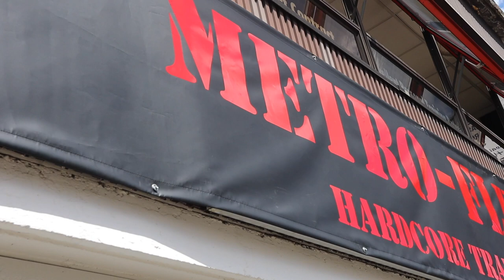RAW PUSH WORKOUT | CONNOR LAUNDER & MARVIN BANE | TEEN BODYBUILDER | THE LAUNDER LEGACY EP15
SHARE WITH ANYONE YOU THINK NEEDS TO SEE THIS!